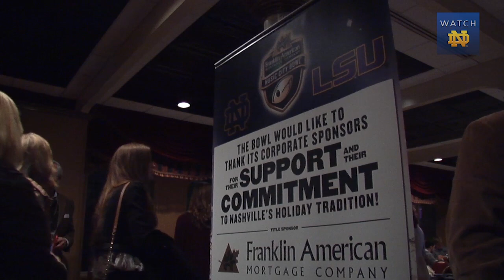FB - Music City Bowl Day Three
The Irish practice indoors at the Titans complex and a look at Saturday night's official welcome party - with a song writing and chicken eating contest!